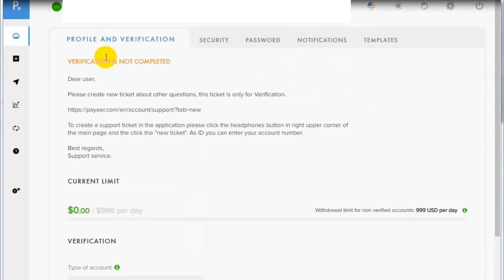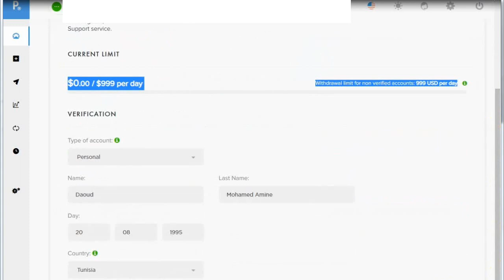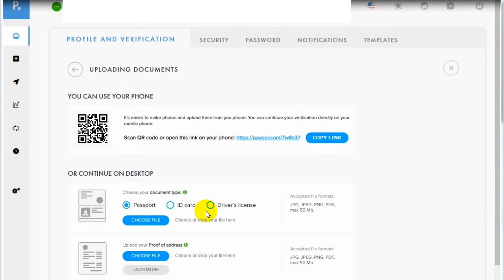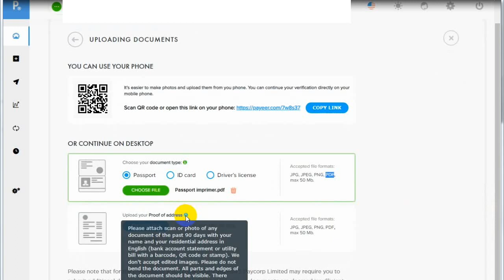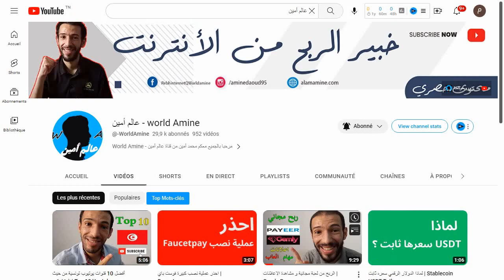Payeer Verification | تجربتي في تفعيل حساب بايير هذا الحل الوحيد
في هذا الفيديو شرحت طريقة التفعيل مع بعض النصائح كيف تقوم بتفعيل حساب بايير تجربتي الشخصية